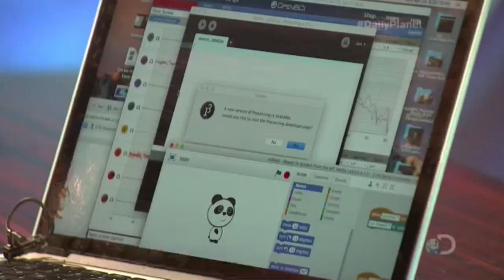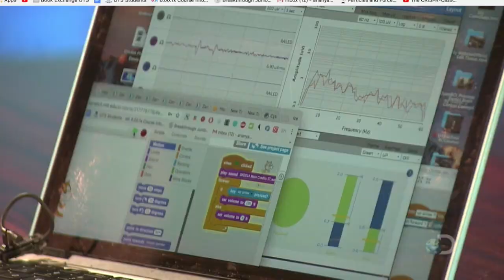Projects on Discovery Channel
Me showcasing BCI work on the discovery channel's daily planet!
So excited to showcase my work, because I really do believe this technology is super cool and will be HUGE in impacting the future.
Better quality to be posted soon :)